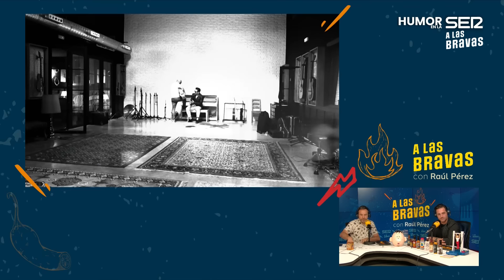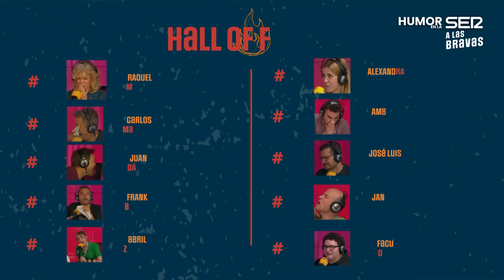A las Bravas 02x41 | David Bustamante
Había que terminar la temporada como merecéis: a lo grande. Quién mejor para este gran final como David Bustamante. Ya sabéis, ese hombre muy sencillo que te quiere enamorar. Un reto convertido en espectáculo y concierto. Entró al estudio diciendo que era un fan del picante y ya sabéis cómo acaba esto...
A LAS BRAVAS EN SERPODCAST

Gracias a los amigos de Kitchen 154 por su ayuda y su deliciosa comida picante